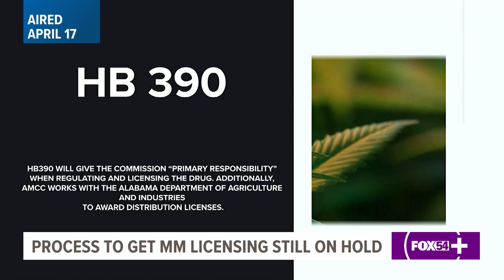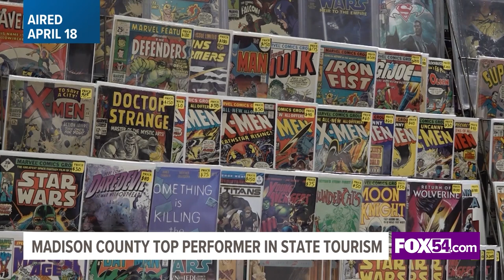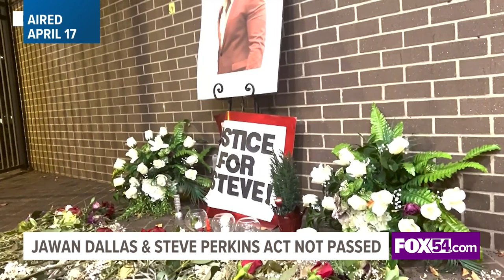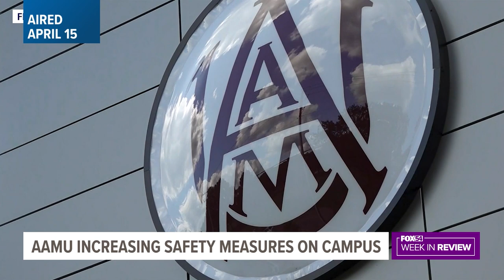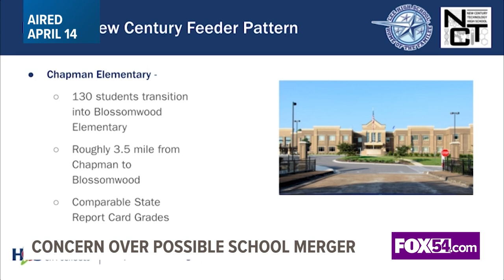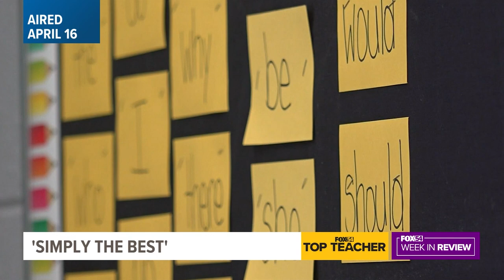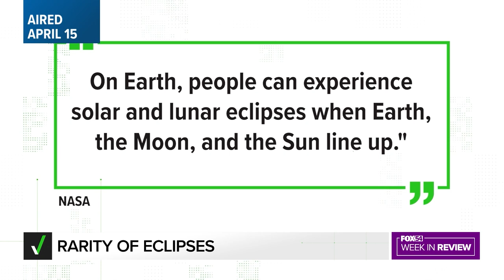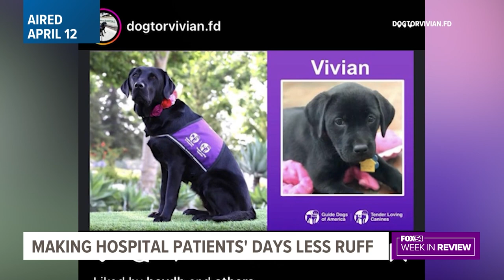A wing & a prayer | FOX54's Week in Review for 4.19.24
We have a sweet story with a kick about a local wing festival that helps fund cancer research. Plus, more woes for medical marijuana in the state and much more.